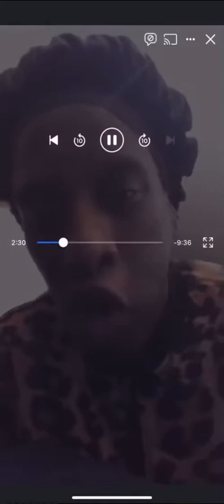Catresia Johnson Funny Moment how I got pregnant